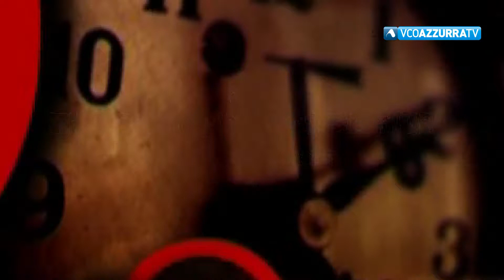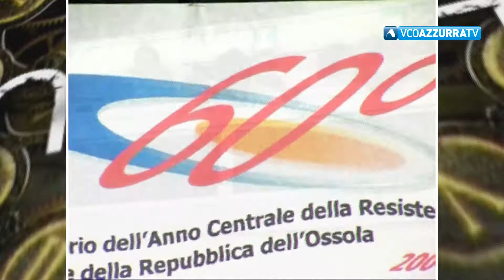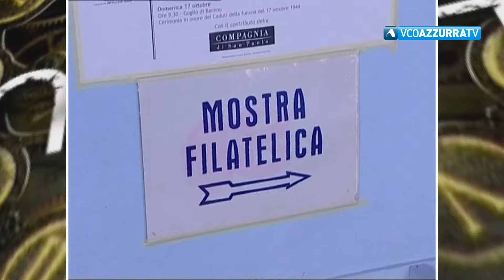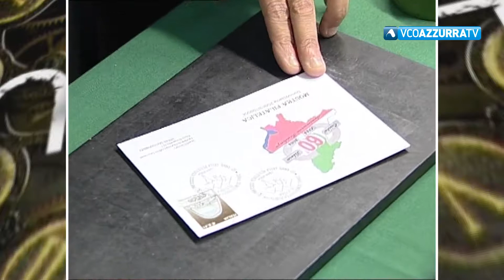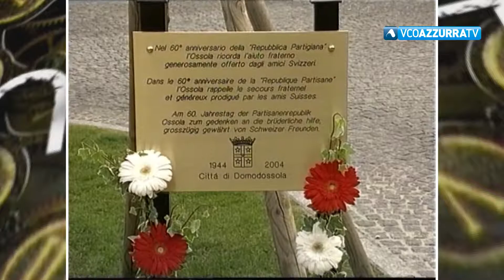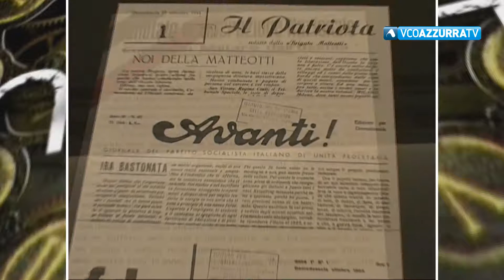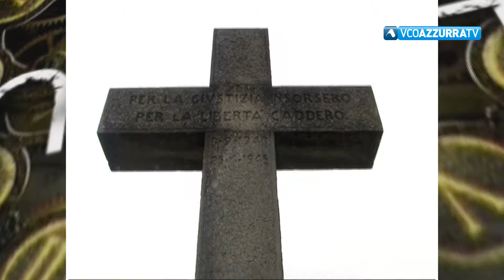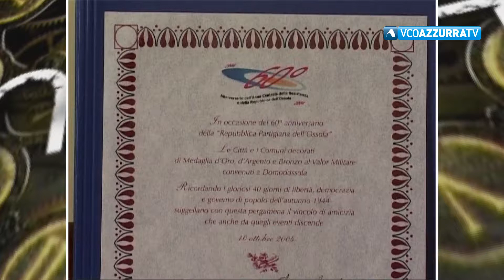La Nostra Storia - Puntata 30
25 settembre 2019 - Si avvicinano le celebrazioni per ricordare la Repubblica dell'Ossola e allora anche " La Nostra storia" dedica la puntata di questa settimana a quegli eventi. In primo piano le celebrazioni per i 60 anni dei Quaranta giorni di libertà.